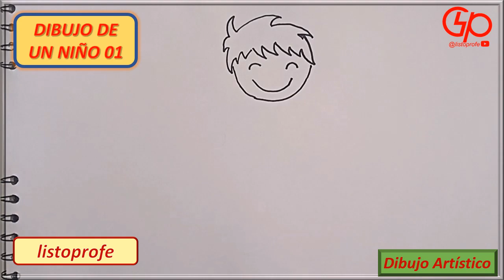DIBUJO DE UN NIÑO 01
Ilustracion de como dibujar un niño.